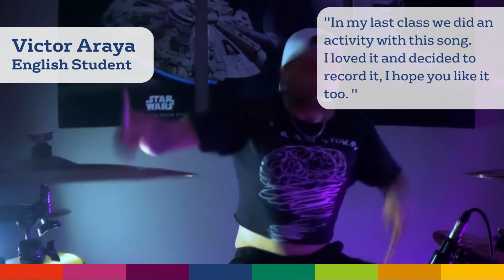IH Manchester student - the talented Victor Araya!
English student, Victor Araya, joined us in Manchester for an English course. Victor is a talented drummer.
Victor made a special recording of a song that was used for an activity in class. Victor said it was his teacher Sahand that inspired him to record it.

“In my last class we did an activity with this song. I loved it and decided to record it, I hope you like it too.”